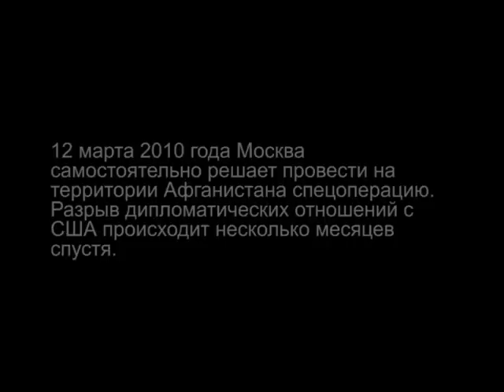Противостояние. 3D. Перезагрузка